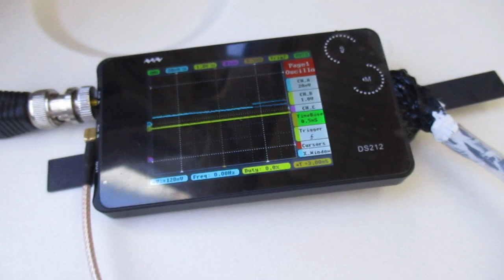超音波を利用した「振動計測技術」 ultrasonic-labo